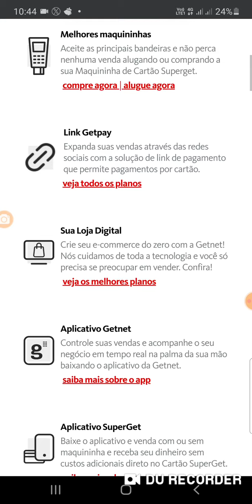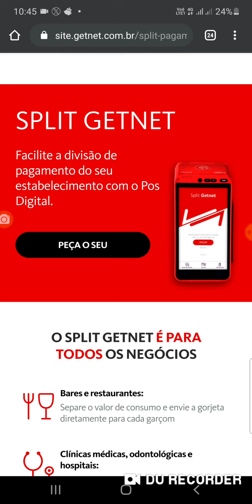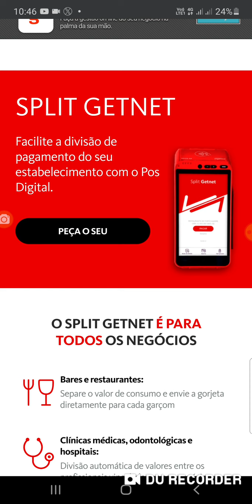Nova Máquina de Cartões Sprit Getnet Santander😲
Com Point Smart aceite cartões de crédito e débito onde e quando quiser. Com o Point, seu negócio não tem limites!